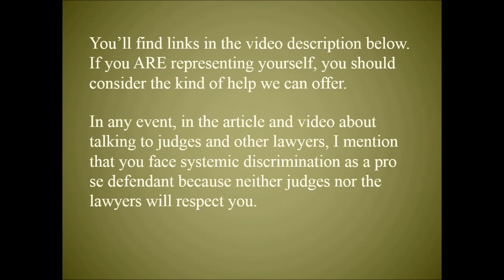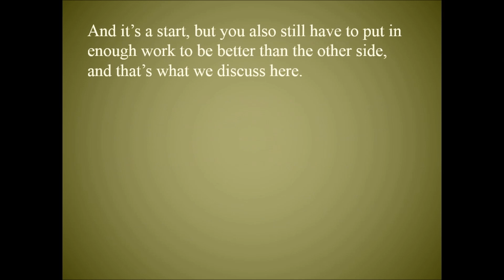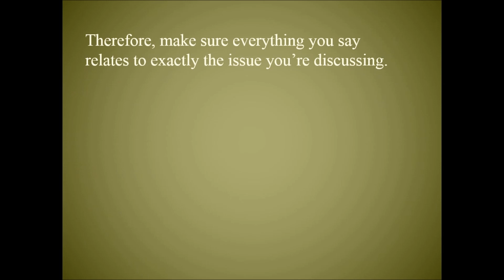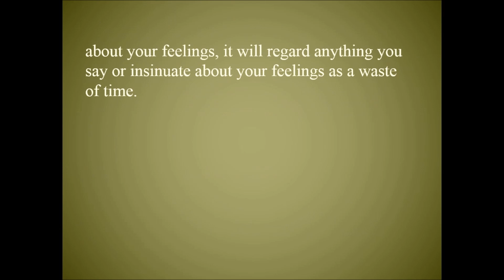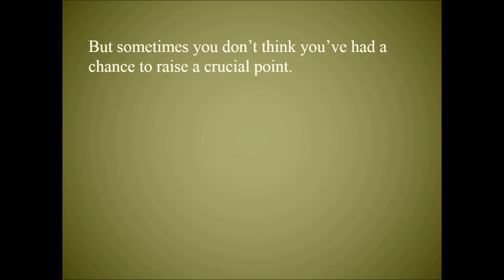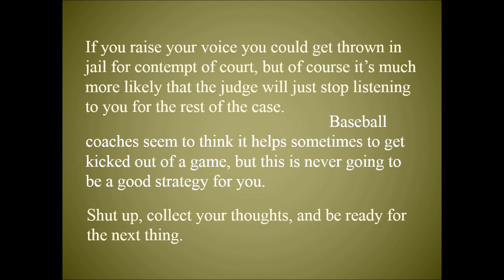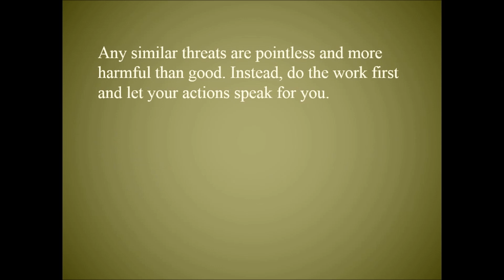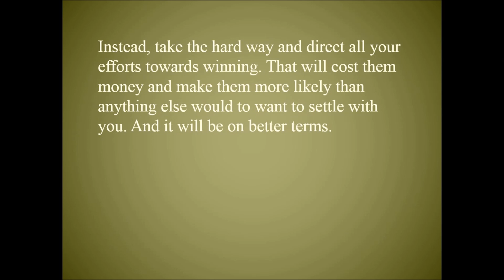How to Talk to Judges and Lawyers when Sued for Debt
To see the whole article on our site, and to find ways to get other help, go to this

I’ve discussed some of the background realities of talking with judges and the attorney for the other side when you’re representing yourself as a defendant in a suit for debt in “Real Words about Talking to Judges and Lawyers.”

There, I mentioned that you face systemic discrimination as a pro se defendant because neither judges nor the lawyers will respect you. The judges don’t primarily for classist reasons, but the lawyers for the other side have various reasons. There’s a bias against you, and that means certain things we’re going to talk about.

It means, above all, that you have to be better than the lawyer for the other side to receive appropriate respect. There are reasons this is possible, but it’s primarily because of the business model of the debt collectors. They take a factory approach, and that means that your case will simply get very little individual treatment from the company – it just isn’t profitable for them to do that. Nor is it profitable for them to hire lawyers from the Ivy Leagues, let’s just say. Their whole approach is to bug you into paying without suing you and then to file huge numbers of suits knowing most people won’t defend themselves at all and will allow a default judgment.

Defending yourself takes you way out of the “ordinary.”

And it’s a start, but you also still have to put in enough work to be better than the other side, and that’s what we discuss here.